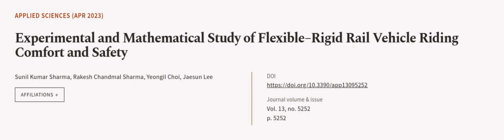Experimental and Mathematical Study of Flexible–Rigid Rail Vehicle Riding Comfort and... | RTCL.TV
### Keywords ###

### Article Attribution ###
Title: Experimental and Mathematical Study of Flexible–Rigid Rail Vehicle Riding Comfort and Safety
Authors: Sunil Kumar Sharma, Rakesh Chandmal Sharma, Yeongil Choi ,and Jaesun Lee

### Video Timestamps ###
0:00:00 - Summary
0:00:58 - Title
0:01:04 - Outro
0:01:09 - End